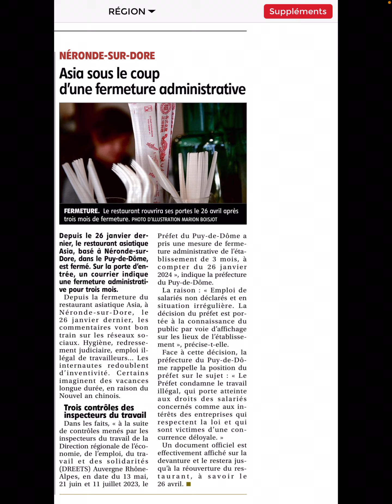Fermeture du restaurant